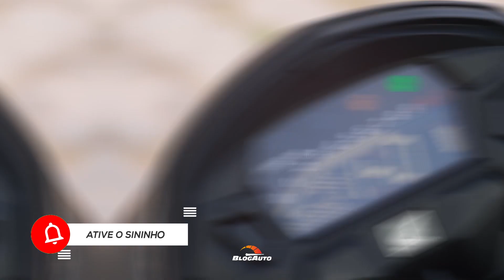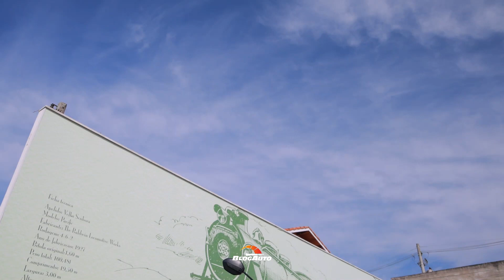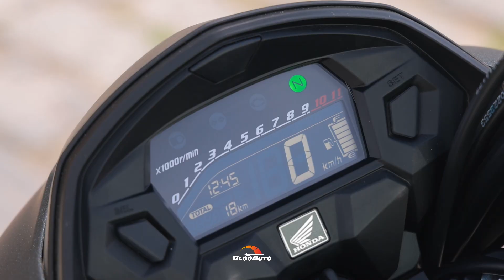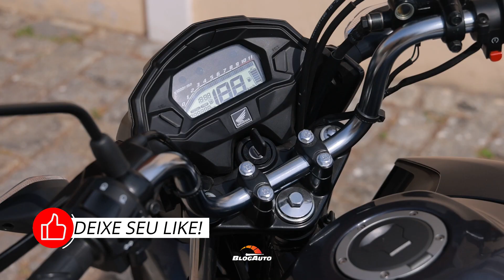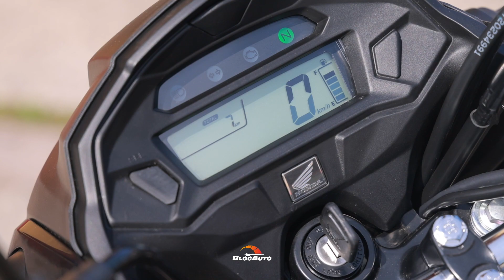HONDA CG 160 2024 NOVAS CORES PARA AS VERSÕES START - FAN E TITAN - BlogAuto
✔️ Vídeo da Honda Cg160 2024 - Fan Start e Titan

Os anos passam e a Linha CG permanece sendo a motocicleta líder em vendas do mercado brasileiro, posição que assumiu já em seu primeiro ano de comercialização e da qual nunca foi desbancada. De 1976 até 2023, nada menos que 47 anos se passaram, período no qual a Honda CG foi alvo de um incessante processo de aperfeiçoamento, sem nunca perder sua essência de motocicleta sólida, confiável e adequada para as condições do Brasil.

A contínua evolução resultou na atual CG 160, comercializada em quatro versões: Titan, Fan, Start e Cargo, esta última destinada ao uso profissional. Todas compartilham o mesmo motor monocilindro arrefecido a ar, 4 tempos, dotado de comando único no cabeçote (OHC – Overhead Camshaft) e alimentado pelo sistema de injeção eletrônica PGM-FI com tecnologia FlexOne, que permite abastecer com gasolina e/ou etanol.

Na parte ciclística, as Honda CG se valem do robusto chassi tipo Diamond de aço estampado, com suspensão dianteira telescópica e traseira com dois amortecedores. A diferenciação entre as versões da CG no quesito ciclística ocorre no sistema de freios: CG 160 Titan, CG 160 Fan e CG 160 Cargo tem disco na dianteira e tambor na traseira e rodas de liga leve, enquanto a CG 160 Start freios a tambor em ambas rodas, que são raiadas. Em todas está presente o sistema CBS – Combined Brake System, que distribui a força de frenagem nas duas rodas quando o pedal de freio é acionado.

Do ponto de vista estético, a versão topo de linha CG 160 Titan se destaca pelas carenagens laterais do tanque diferenciadas, alças para garupa de alumínio e o painel digital Blackout. A CG 160 Fan é a melhor opção custo-benefício por trazer itens idênticos aos da Titan – rodas e sistema de freios – e preço cerca de 8% inferior. A CG 160 Start é a versão de entrada da linha, mas mesmo sendo a mais acessível das CG seu motor, chassi e suspensões são iguais ao das outras versões. A CG 160 Cargo traz o robusto bagageiro de aço cromado, homologado para 20 kg de carga, suspensões reforçadas e o útil cavalete central além do cavalete lateral.

Disponíveis na rede de concessionários Honda a partir de setembro, as Honda CG 160 modelo 2024 tem 3 anos de garantia sem limite de quilometragem, mais óleo Pro Honda grátis em sete revisões (o fornecimento gratuito do óleo é válido a partir da 3ª revisão). As cores disponíveis e o preço público sugerido base São Paulo/SP, que não inclui despesas com frete ou seguro, são os seguintes:

Honda CG 160 Titan (Azul Perolizado, Vermelho Perolizado e Cinza Metálico) - R$ 16.760,00

Honda CG 160 Fan (Cinza Metálico, Preto e Vermelho Perolizado) -
R$ 15.444,00

Honda CG 160 Start (Prata Metálico, Preto e Vermelho) - R$ 14.082,00